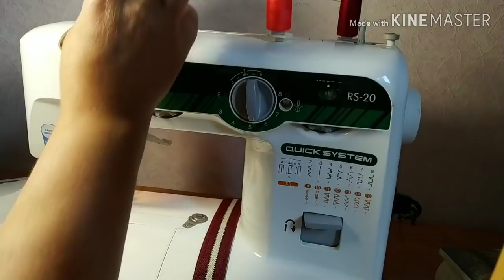DIY. Как шить(строчить) двойной иглой на швейной машинке. Швейный лайфхак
В этом видео я покажу, как строчить (шить) двойной иглой на швейной машинке, как правильно заправить нить в двойную иглу, и что получается в результате.

***Здравствуйте. Меня зовут Любовь Забара. Мое хобби- бисероплетение, и не просто бисероплетение, а придумывание новых схем плетения браслетов, колье, серёжек, кулонов. Я с удовольствием делюсь с вами своими новыми разработками. Также, я очень люблю заниматься рукоделием: переделывать одежду и обувь, придумывать различные методы починки одежды: фигурная штопка, интересные заплатки, использование различных ручных швов. Также, мне очень интересно придумывать оригинальные украшения из необычных предметов.